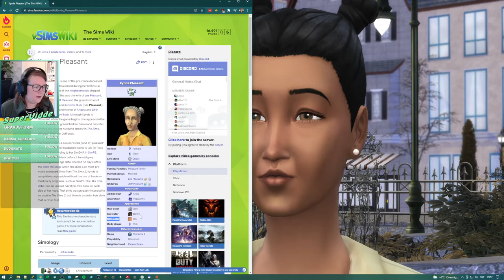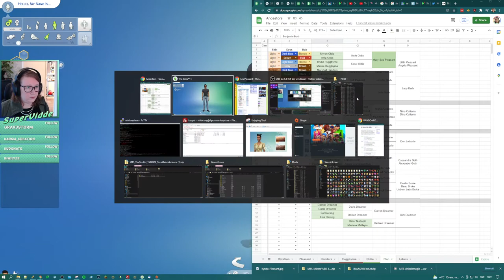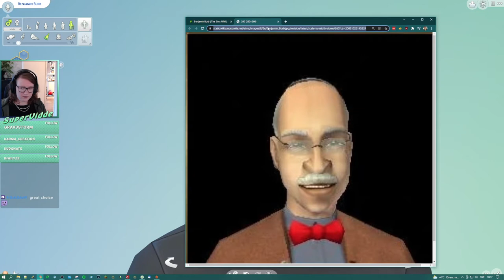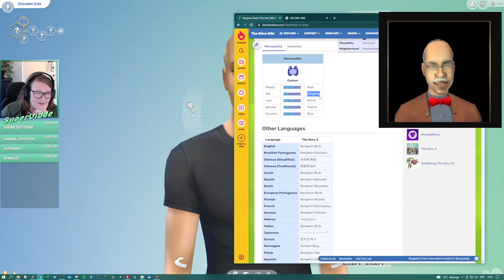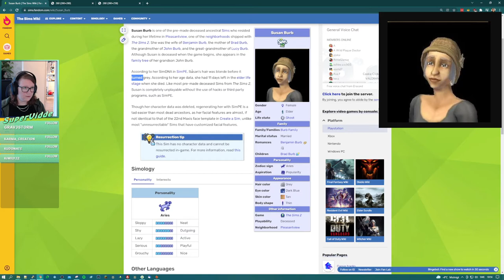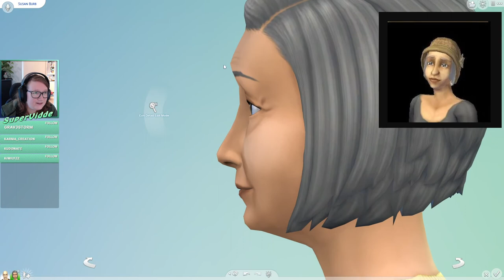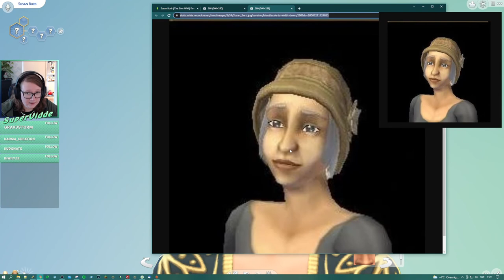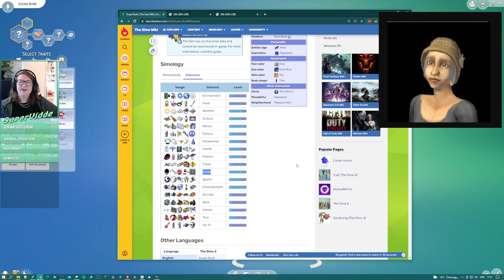Creating the Burbs | Ancestors of PleasantView | The sims 4 | streamed 2022-02-03